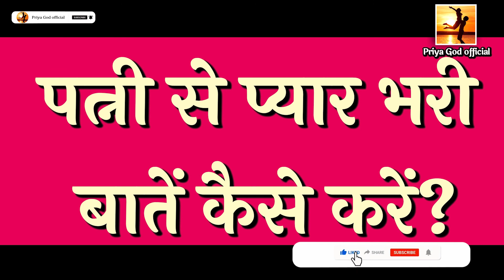पत्नी से प्यार भरी बातें कैसे करें ! wife se pyar Bhari baten kaise karen janiye is video mein